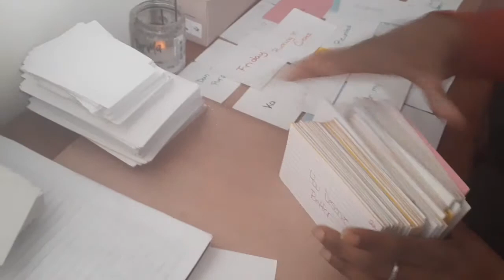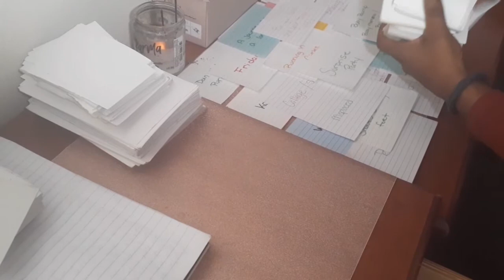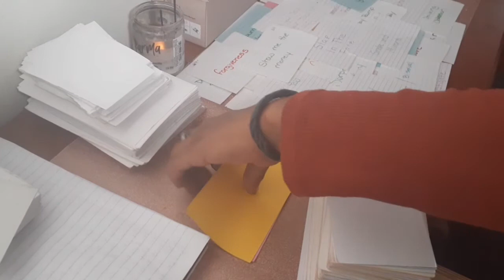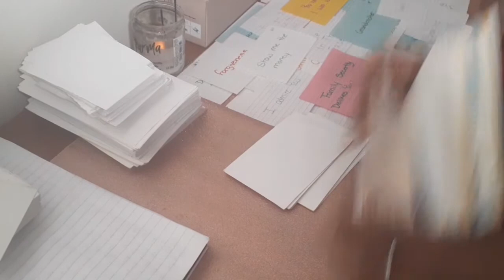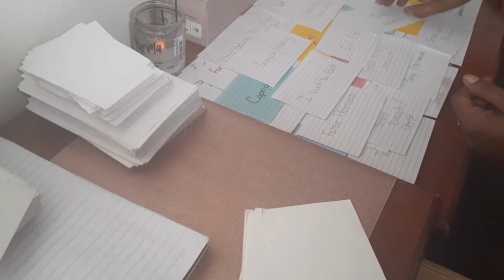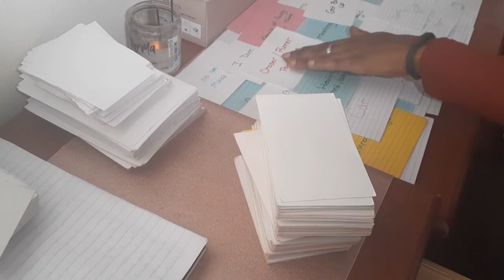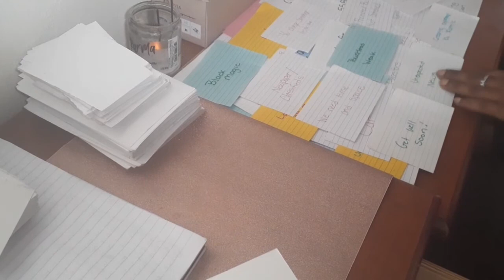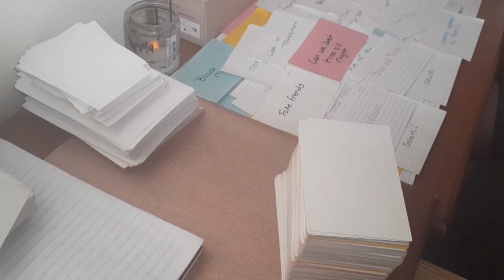Karmic Family🏹 Playin In Your Garden 😵 Regretful Actions Lookin Stupid 🖤 Love Lost Tossed It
💌❣ READING REQUEST & QUESTIONS

with [PERSONAL READING REQUEST] in the Subject Line. Please do not send money for a reading until you have emailed me.

📲 Text: 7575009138 for a Personal Reading (please do not send money until confirmed)
1 Question $3.33.
3 Questions $5.55
7 Questions $7.77.

🌻🌟Welcome and thanks for visiting my channel! I hope there are messages of truth and clarity here to help you grow and evolve. I appreciate all of your love, kindness, and support in advance Sending you peace, love, light, and enlightenment

🌻🌟Kindly note, energy is fluid. Readings are timeless. Events may be past, present, or future. If the messages do not resonate for your Sun sign, please watch videos for your Moon, Venus, Ascendant (Rising), and North Node. Your outcome in any situation depends on your free will.